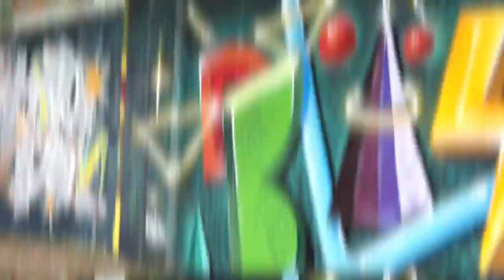GRAFFITI ● Blaze ● Elements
Graffiti, Art, Street art, Abandoned, Artist, Cool, How to write graffiti, Hip hop, Blaze, Blaze Blazeovsky